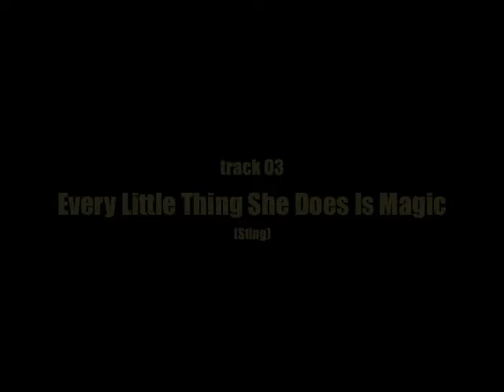MiscellaneaBeat - Every Little Thing She Does Is Magic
Cover del brano dei Police, presente in PowerFluo-acoustic80's, secondo lavoro dei MiscellaneaBeat, disco omaggio al Pop degli anni ottanta, pubblicato da Alman Music